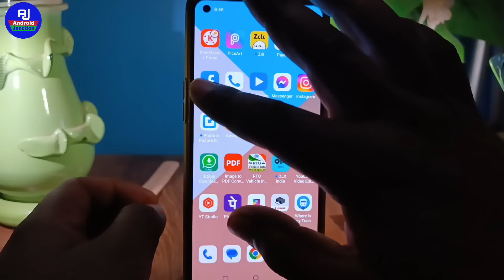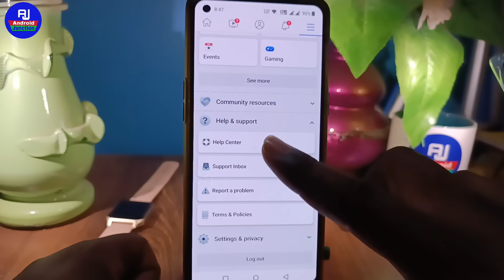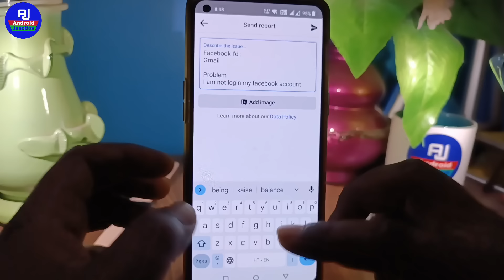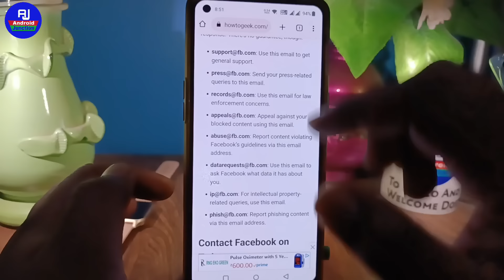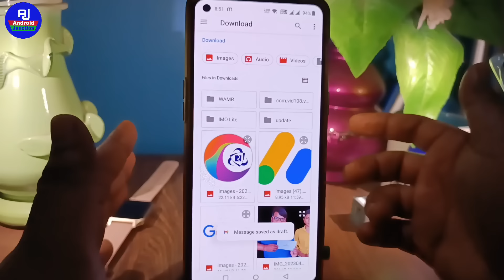facebook customer care se baat kaise kare | how to contact facebook customer care 2023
hello dosto kaise hai aap loag video me hm loag baat karenge ki facebook customer care se baat kaise karte hai ya facebook customer care ka number kya hai

Your Queries 👇👇
facebook customer number
facebook helpline number in india
how to call facebook customer care directly
 how to contact facebook customer care facebook customer service number
facebook helpline number
customer care number of facebook